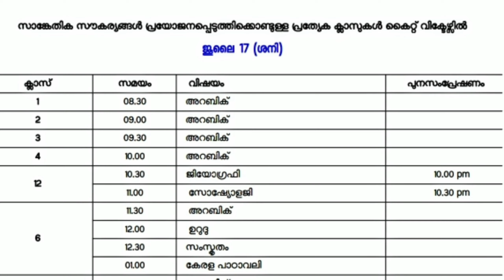VICTERS CHANNEL TIMETABLE JULY 17 SATURDAY (ശനി)